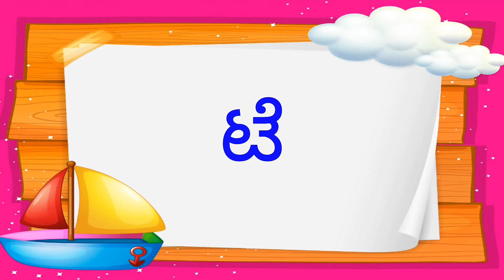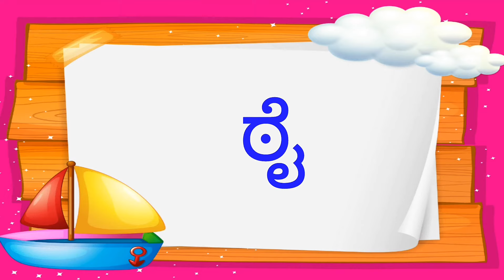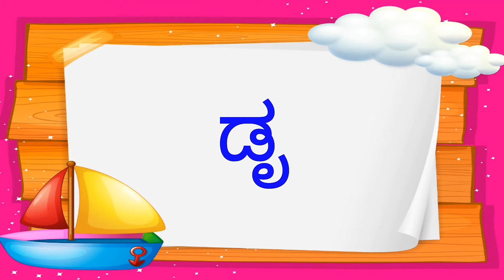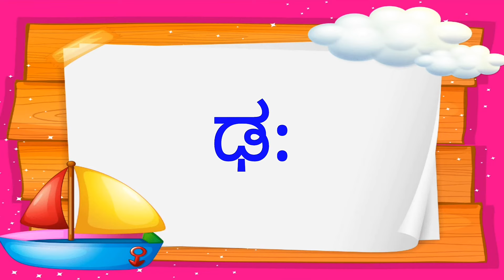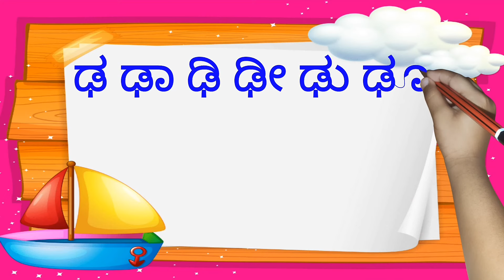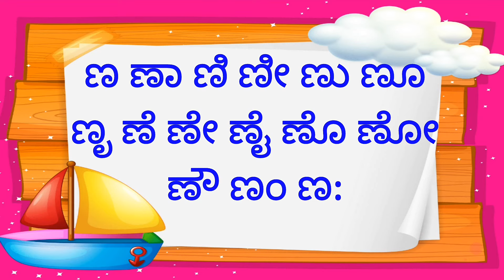ಬಳ್ಳಿಗಳು-part 3 | ಟ ಟಾ ಟಿ ಟೀ ಟು | ಗುಣಿತಾಕ್ಷರಗಳು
Hello, my beautiful children today let us learn about Kannada kaagunita. learn these to improve your vocabulary and conversation skills greatly. my dearest children speek with me loudly to get better results.😘❤️

✌️queries solved✌️
 * ಕಾಗುಣಿತ
 * ಗುಣಿತಾಕ್ಷರ
 * ಟ ಠ ಡ ಢ ಣ
* ಕ ಕಾ ಕಿ ಕೀ ಕು